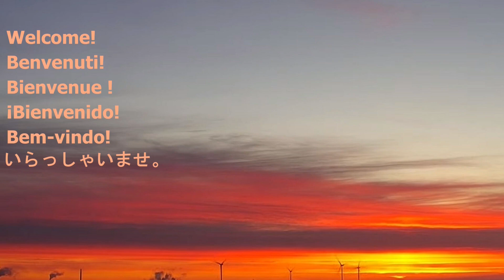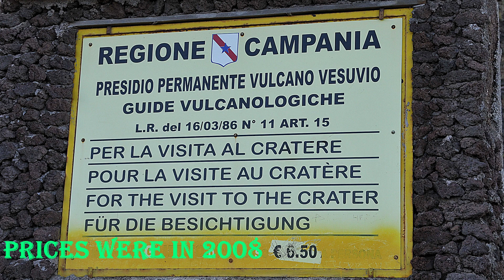We visited to Vesuvius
In English, In italiano, En francais, En español, em português, 日本語で,
-Abbiamo visitato il Vesuvio
-Nous avons visité le Vésuve
-Visitamos al Vesubio
-Visitamos o Vesúvio
-私たちはヴェスヴィオ火山に行った

-Mount Vesuvius is situated in Italy near by the town Sorrento. Its height is 1241 meters. When visiting to Sorrento or Napoli, then it is possible to visit Vesuvius. We made a trip to it by bus. My video shows, not only sceneries seen from the top, but I also shows how is the crater inside.

-Il Vesuvio si trova in Italia, vicino alla città di Sorrento. La sua altezza è di 1241 metri. Quando si visita Sorrento o Napoli, è possibile visitare il Vesuvio. Noi l'abbiamo visitato in autobus. Il mio video mostra, non solo gli scenari visti dalla cima, ma anche come si presenta il cratere all'interno.

-Le mont Vésuve est situé en Italie près de la ville de Sorrente. Sa hauteur est de 1241 mètres. Lors d'une visite à Sorrente ou à Naples, il est possible de visiter le Vésuve. Nous l'avons visité en bus. Ma vidéo montre non seulement les paysages vus du sommet, mais aussi l'intérieur du cratère.

-El Monte Vesubio está situado en Italia, cerca de la ciudad de Sorrento. Su altura es de 1241 metros. Al visitar Sorrento o Nápoles, es posible visitar el Vesubio. Hicimos un viaje en autobús. Mi video muestra, no sólo paisajes vistos desde la parte superior, pero también muestra cómo es el cráter en el interior.

-O Monte Vesúvio está situado na Itália, próximo à cidade de Sorrento. Sua altura é de 1.241 metros. Ao visitar Sorrento ou Napoli, é possível visitar o Vesúvio. Fizemos uma viagem de ônibus até ele. Meu vídeo mostra não apenas as paisagens vistas do topo, mas também mostra como é a cratera em seu interior.

-ヴェスヴィオ山はイタリアのソレント近郊にある。その高さは1241メートル。ソレントやナポリに行ったら、ヴェスヴィオ山に行くことができる。私たちはバスでヴェスヴィオに行った。私のビデオでは、頂上から見た風景だけでなく、クレーターの中の様子も紹介している。

NON PROFIT VIDEO / NON LUCRATIF / NON PROFITTO /  SIN ÁNIMO DE LUCRO / 非営利ビデオ
Music: Vanhan veräjän luona (free translation: Beside by the old gate) presented by The Strangers (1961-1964). Composed Toivoo Kärki 1959.